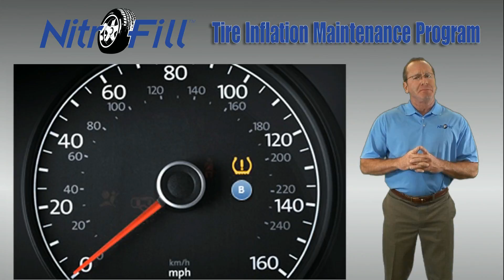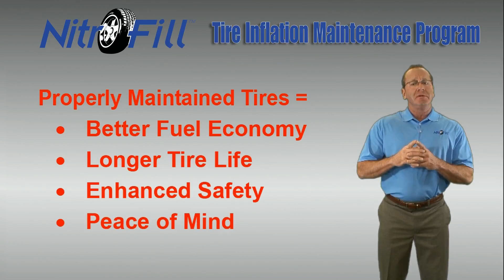NitroFill Newsletter 4 Video Message